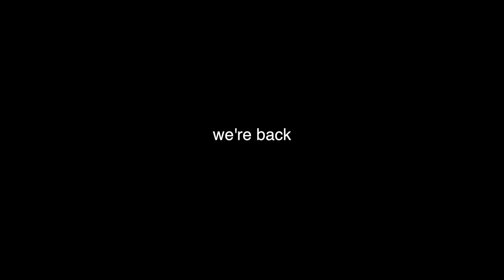Paying For People's Drive-Thru Part 3 l Give Back Films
Hey guys we're back for good!